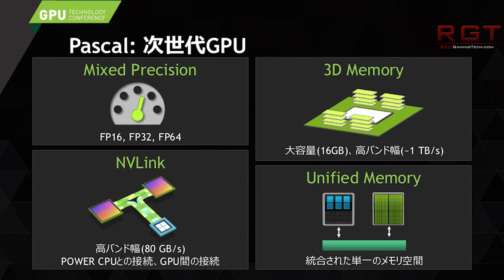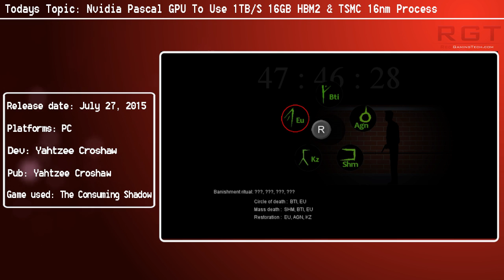Nvidia Pascal GPU To Use 1TB/S 16GB HBM2 & TSMC 16nm Process | Other Information